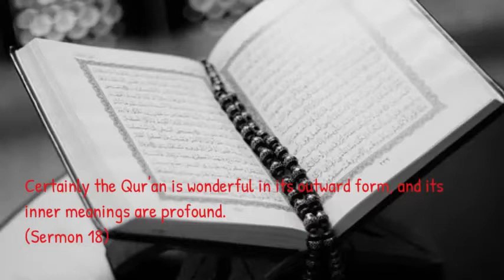Nahajul Blagha For Children ( Day 24 , The Quran)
Welcome to the Nahj al-Balaghah, the world of Imam Ali, may peace be upon him. Here is a small selection from the great collection of speeches, sermons, letters, and sayings of the Imam, next only to the Qur'an in its beauty. This work, which is one of the masterpieces of Arabic prose is difficult to translate, especially for a children's book. Yet we have tried to select the simplest of its passages which can be useful for children. These small passages, together with the illustrations, are a small window into the great world of Imam Ali, peace be on him, who was the most perfect of human beings after the Prophet Muhammad, may Allah bless him and his Household.